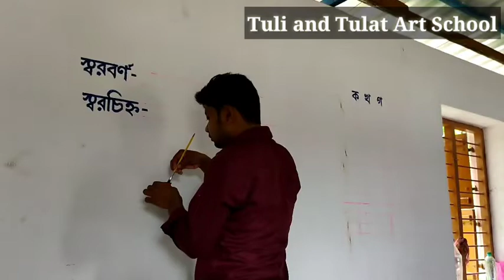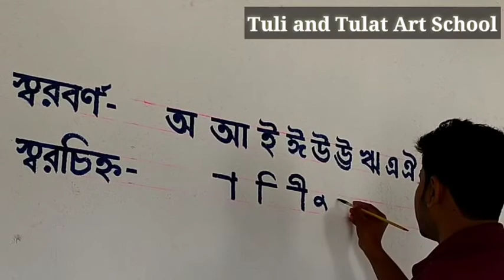স্বরবর্ণ লেখা টিউটোরিয়াল